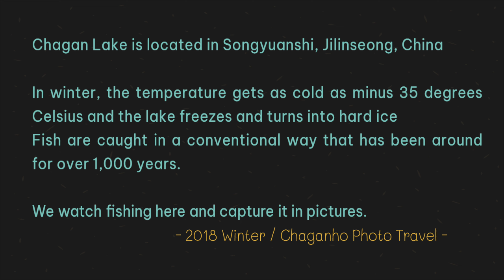차간호 어부들 고기잡이 /Chaganho lake fishing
영하 30도 이하 차가운 겨울, 지린성 차간호에서 어들의 고기잡이가 시작된다.
1,000년 넘게 이어져온  전통방식으로써  오직 사람과 말의 힘만으로 그물을 치고 당겨서 물고기를 잡아올린다.
약 50cm 두께의 얼음을 뚫어서 그물을 집어 넣는데 약 300개의 구멍을 뚫어야 한다
이곳 물고기는 매우 귀하고 맛이 있어 바싼값에 팔린다고 한다.
사진촬영에 협조해주신 차간호 어부들께 감사의 말씀을 드립니다.
어부들이 고기를 많이 잡아서 부자되시기를 기원합니다.

In the cold winter under minus 30 degrees Celsius, fishing for fish begins in Chagan Lake, Jilinsheong
It is a traditional method that has been around for more than 1,000 years, and only the power of humans and horses is used to set up nets and pull them up to catch fish.
It takes about 300 holes to drill ice about 50cm thick to put in the net
The fish here are very precious and delicious, so they are said to be sold at a cheap price.
I would like to thank the fishermen of the Chaganho Lake for their cooperation in taking pictures.
I hope the fishermen catch a lot of fish and get rich.